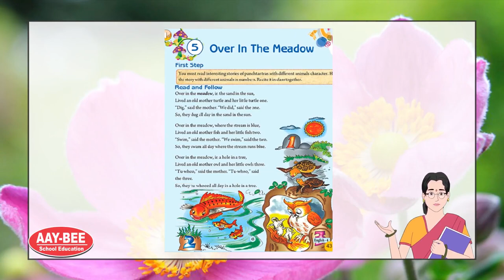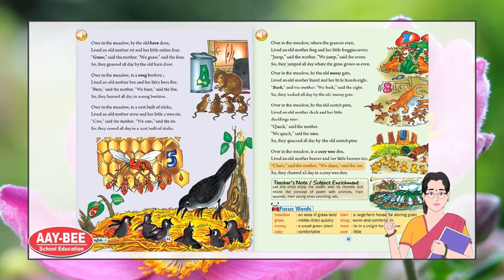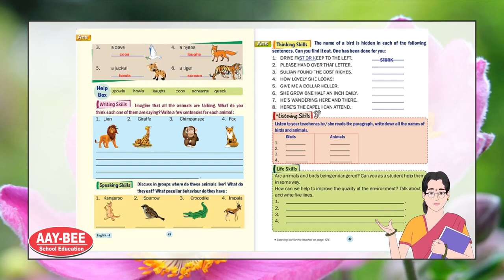class 4 ENGLISH CHAPTER5: OVER IN THE MEADOW